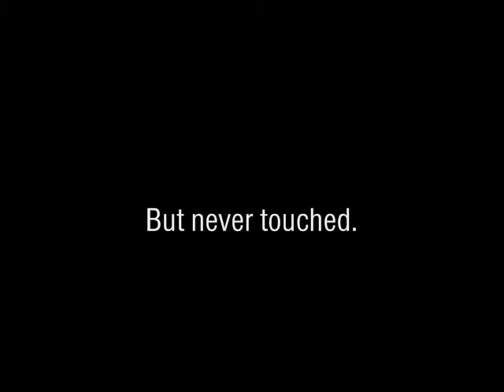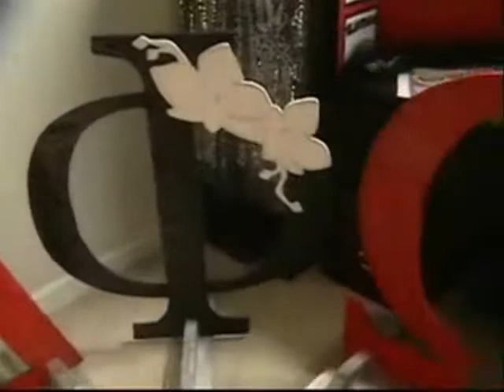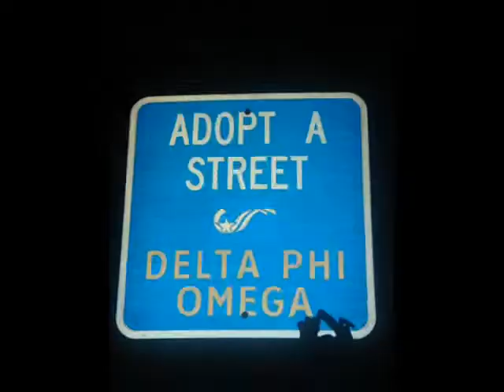Delta Phi Omega National Rush 2007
The Largest, Strongest & Fastest Growing South Asian Sorority in the Nation. Focused on Social & Service, but lightyears ahead of the competition. Larger than all South Asian  sororities combined, Delta Phi Omega prides itself on being the dynasty of the South Asian Greeks.

Why Settle for the Rest when you can roll with the Best?